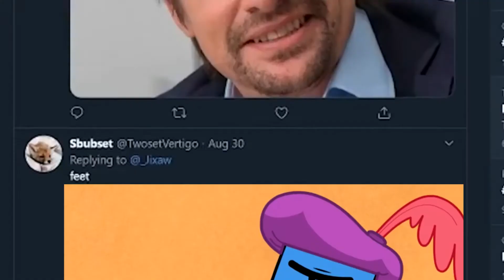Mr Miss Little men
Havent made one of these for a while and i have been wanting to do an edit with the bottom gear videos. Mixed the bottom gear videos with mr men as i have gotten into it. Both things are very british so if it fits it fits.
Had help from a friend to make the Mr. Miss little men picture